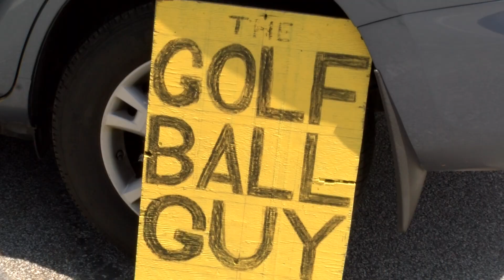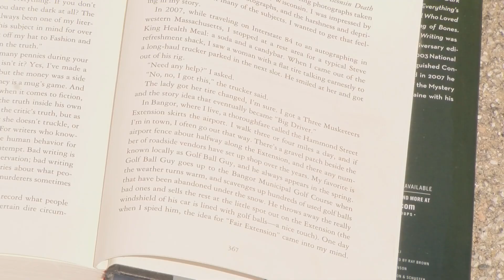HOLDEN GOLF BALL GUY